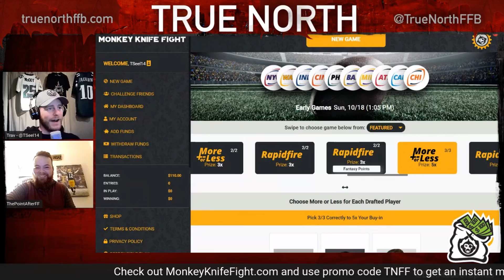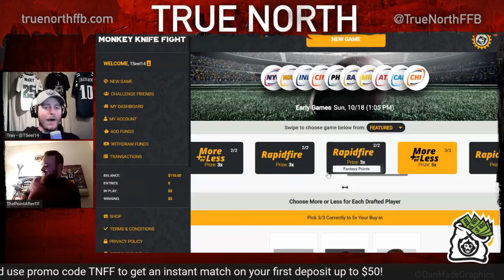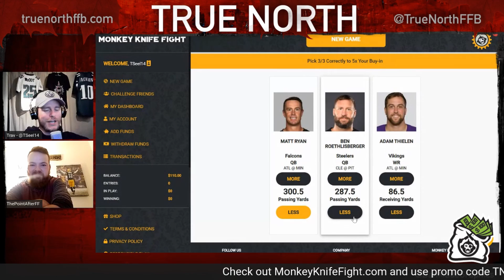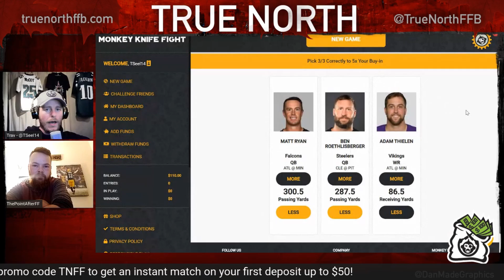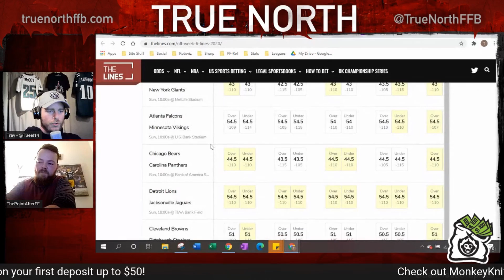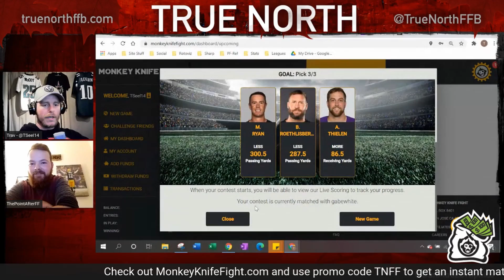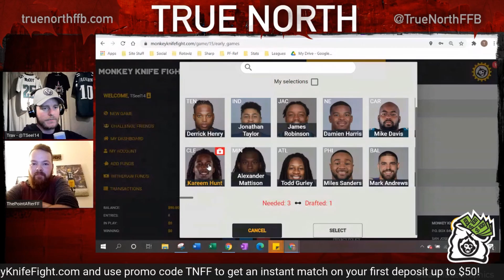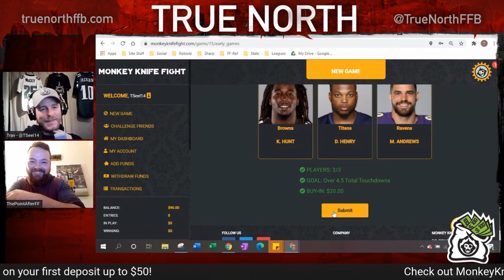Makin' Bank with Monkey Knife Fight - Week 6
This week, Trav is joined but Julien Barnett of True North and The Point After Podcast. Trav and Jules break down a 3 player prop from the Early Game Star Shootout Contests and then they drop a little coin on Touchdown Dance from the same game slate.